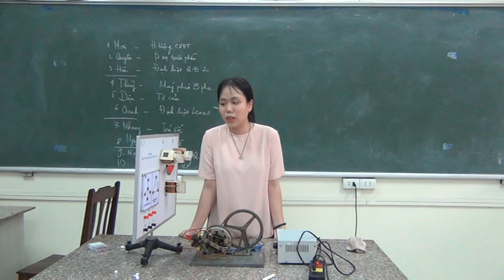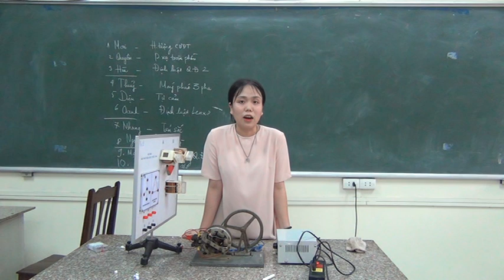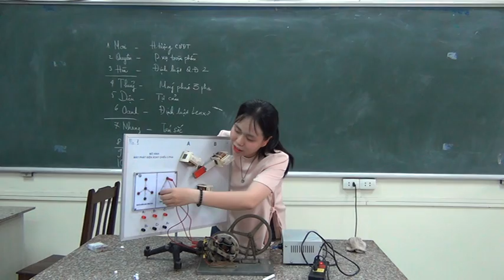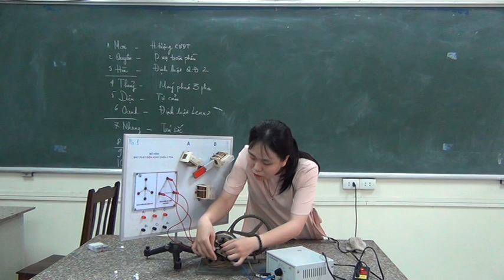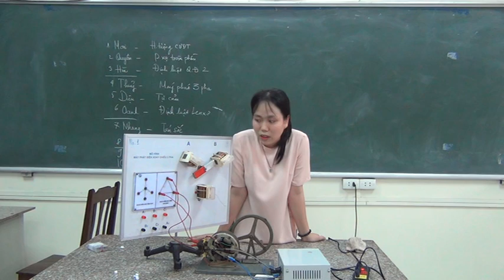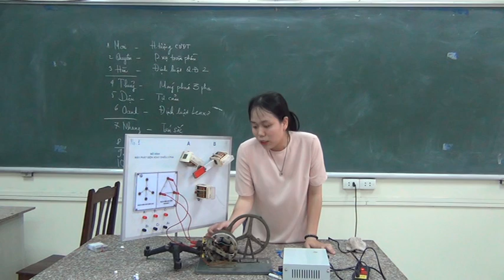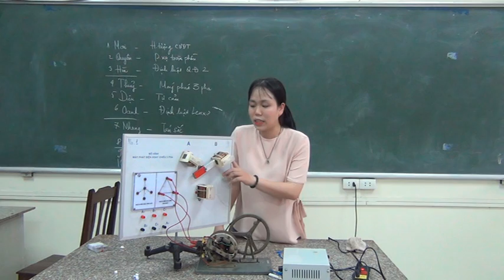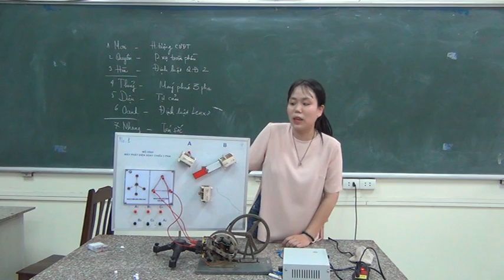Máy phát điện xoay chiều 3 pha